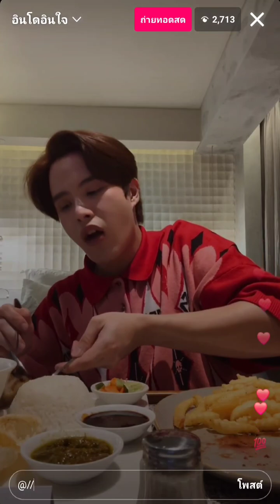20231215 IG Live ꒰ f.fford ꒱ • Have dinner with Ford Allan🍟